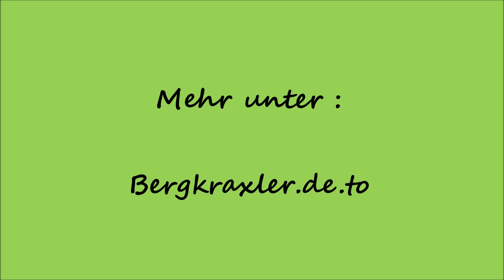Neues Werkzeug & Lara Croft Figur